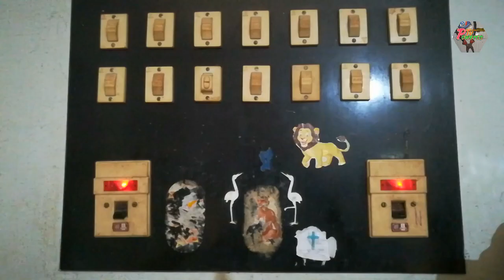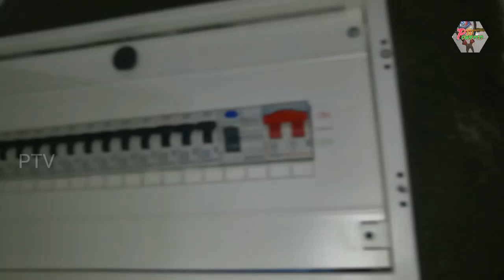Distribution Board installation പഴയ മാറ്റി പുതിയത് വച്ചല്ലോ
In this video i am talking about distribution board installation പഴയ ഫ്യൂസ് യൂണിറ്റ് മാറ്റി ഡബ് ഇൻസ്റ്റാൾ ചെയ്യുന്ന രീതി ആണ് വിഡിയോയിൽ ഉൾപെടുത്തുക